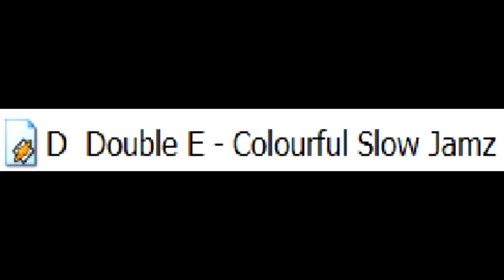D Double E - Colourful Slow Jamz (2003)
I always thought this version was the original (it starts gets mixed out around 1 minute sadly). This version was definitely all over the internet though back then